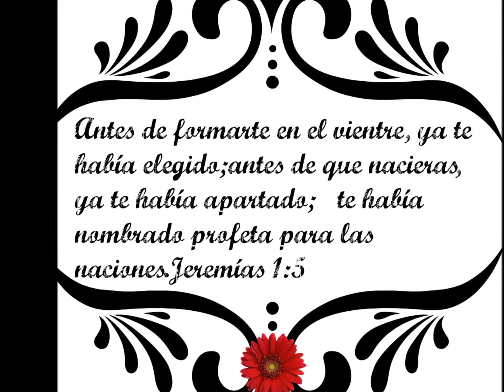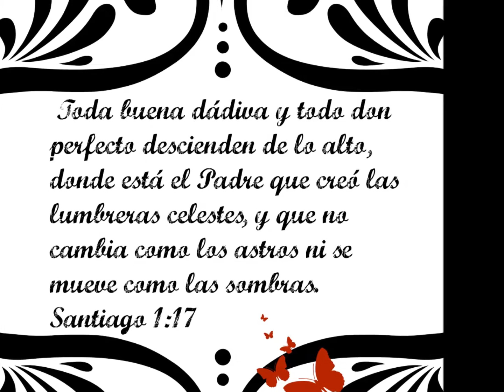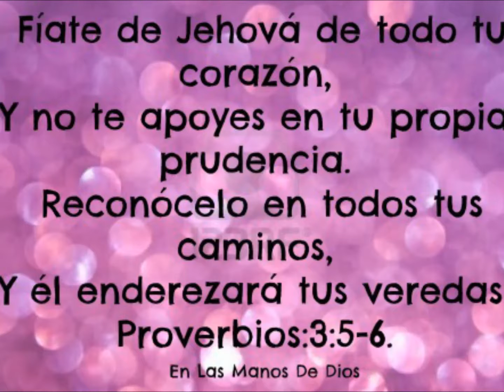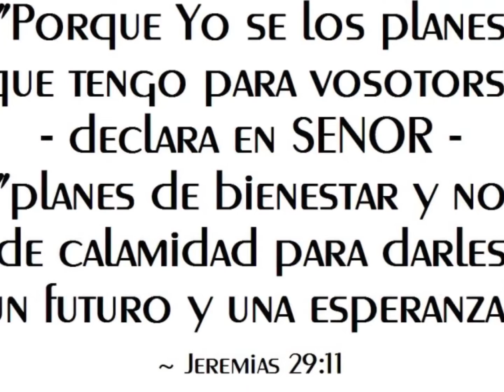Feliz Cumpleaños Yulissa 2016